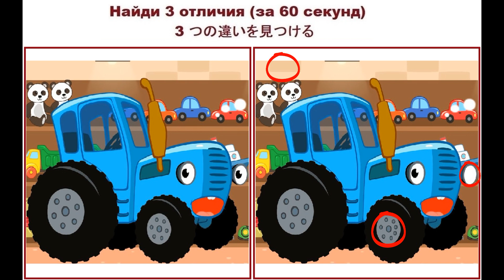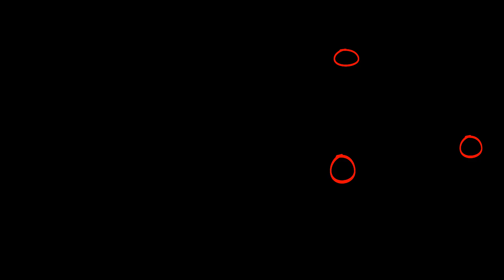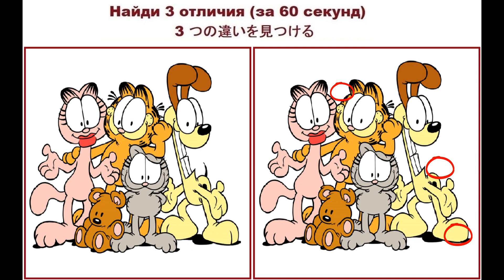Найди 3 отличия №108 (за 60 секунд)